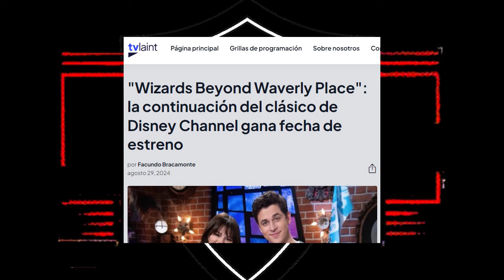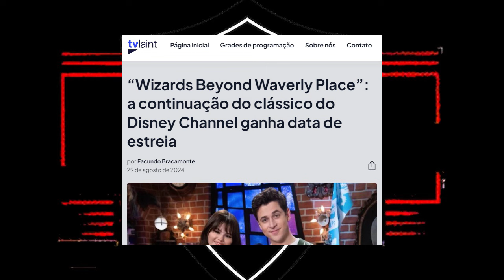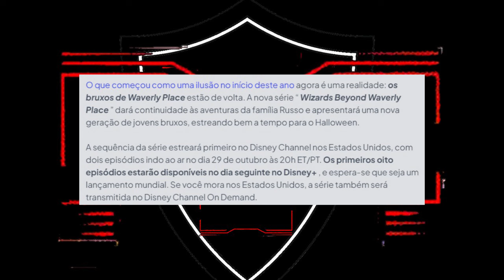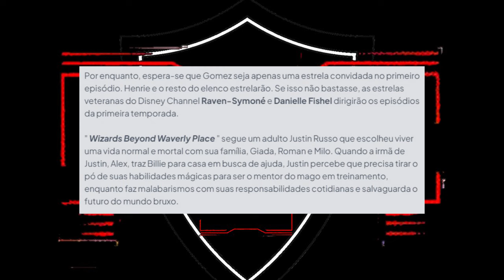NOVO FEITICEIROS DE WAVERLY PLACE ganha DATA DE ESTREIA no DISNEY PLUS!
BOMBA! BREAKING NEWS! Comentando sobre o anúncio da DATA DE ESTREIA da Nova série de FEITICEIROS DE WAVERLY PLACE.

A atriz/cantora Selena Gomez e o elenco original retornam para o revival da série clássica do Disney Channel.

Selena Gomez será uma das produtoras executivas e fará uma participação especial no primeiro episódio. David DeLuise, que interpretou o pai dos irmãos Russo, também foi confirmado como participação especial na série.

Na trama, veremos Justin – interpretado por David Henrie – vivendo com sua família no mundo mortal, ate que uma estudante de magia surge em sua porta precisando de ajuda.

Wizards Beyond Waverly Place estreia dia 29 de outubro no no Disney Channel e 30 de outubro no Disney Plus. A data de Estreia no Brasil ainda não foi confirmada. Mais informações em breve.